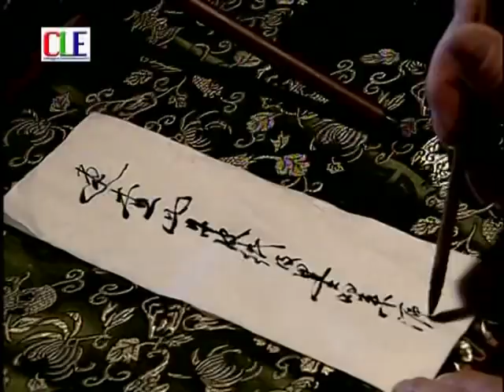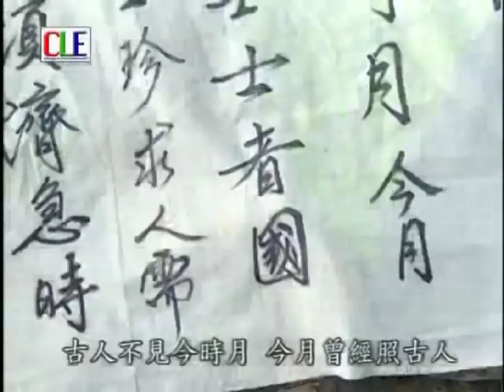លេខមួយលើលោក, Lekmuoyloelok DVD#3_2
Lekmuoyloelok DVD#3_2